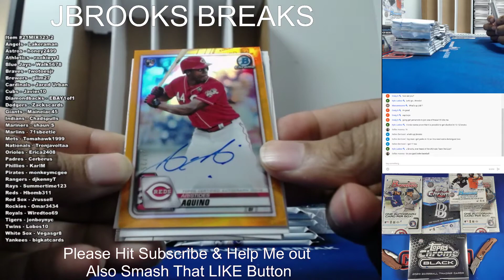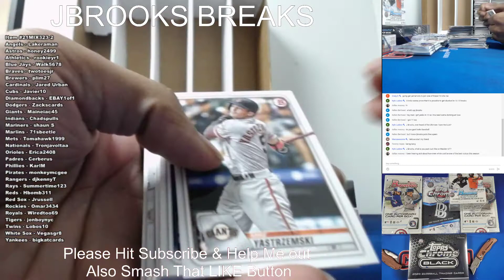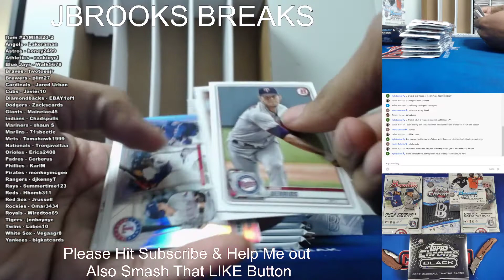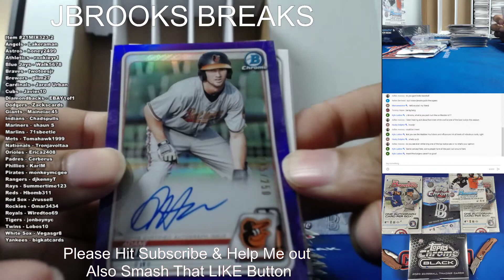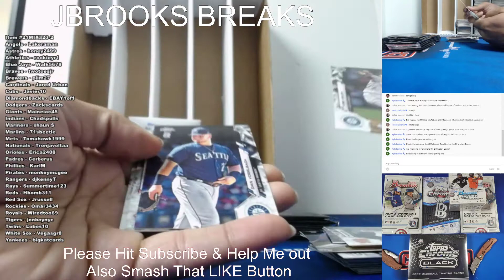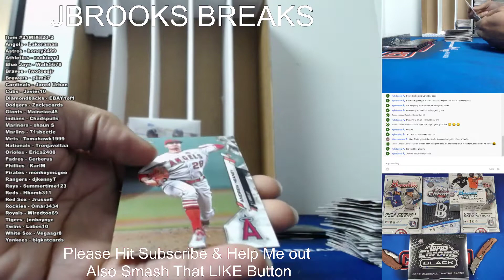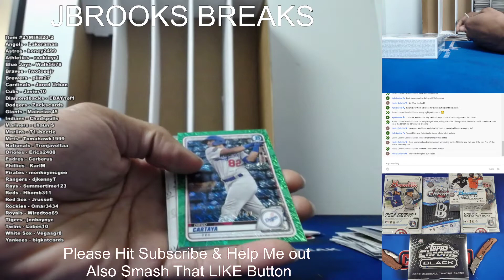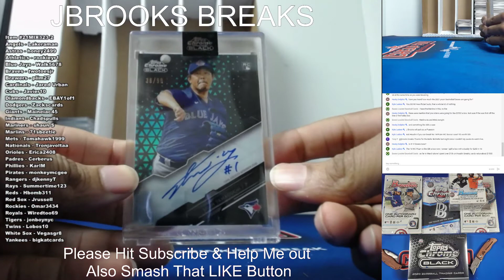Bowman Baller Black Break 2